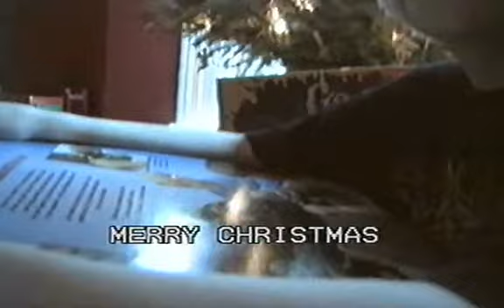Christmas 1996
1996